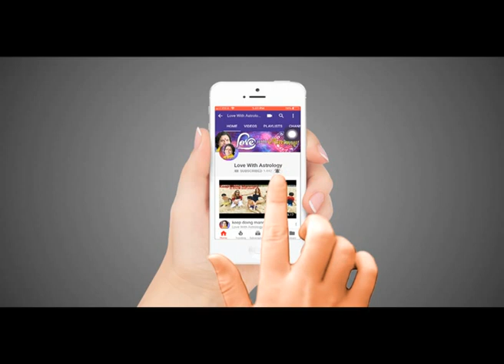आचार्य जी के उपायों से हुई संतान की प्राप्ति II Thanks Call